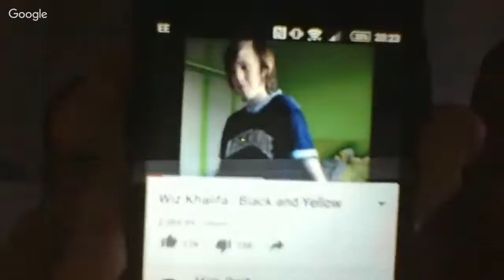guess the celebrity